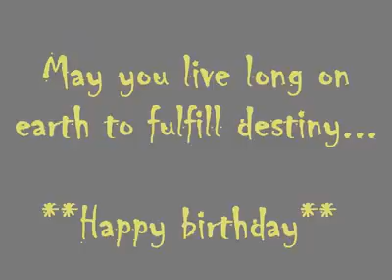Ben bruce HBd